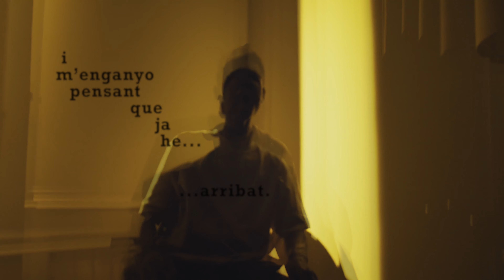5. Titubeig, d'Andreu Roig Ollé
Andreu Roig Ollé participa en la V edició del Concurs de videopoemes que ha organitzat l'Ateneu de SantCugat​ amb el poema Titubeig, escrit per Jordi Roig.